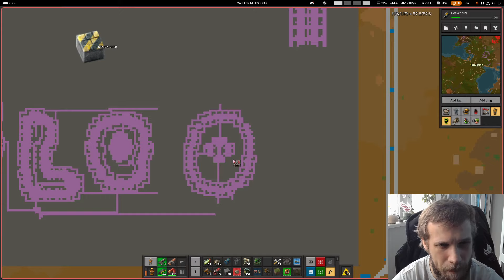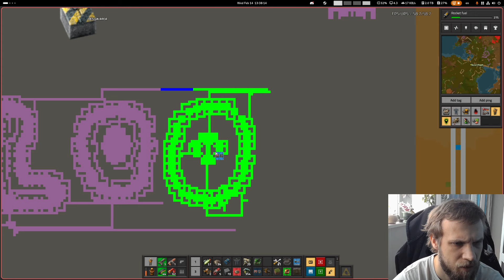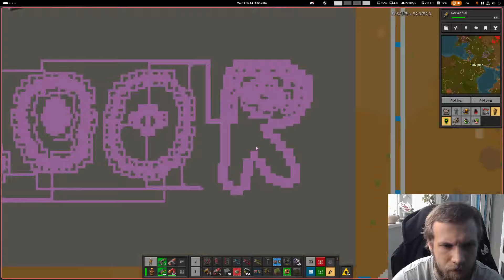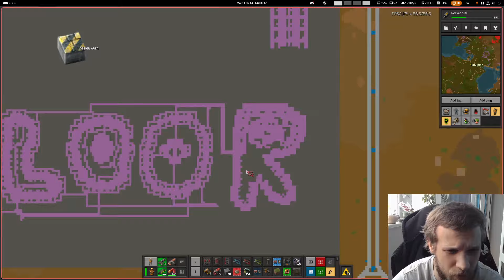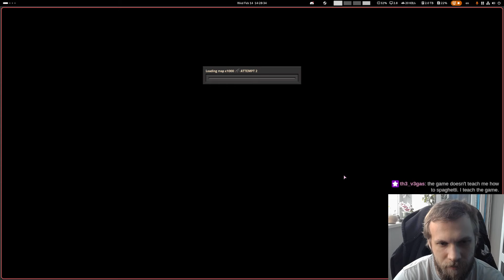🧑‍🔬 Factorio x1000 Science - Day 22